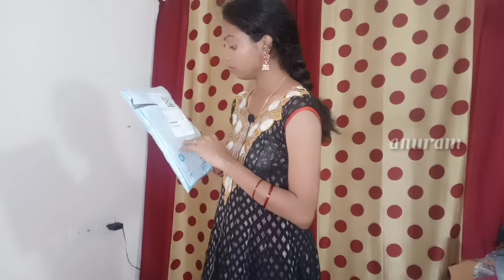Flipkart Dress Unboxing | Vizianagaram | Flipkart Dress Review | Online Dress | @Anuram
Dress Link :- Take a look at this 69 FASHION STREET Self Design Women Jumpsuit on Flipkart